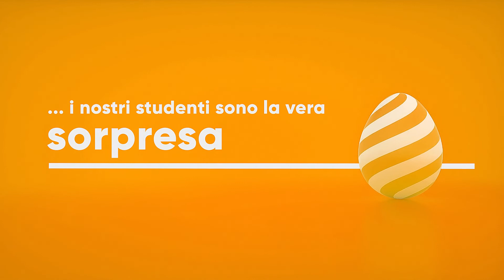Buona Pasqua in FAD dagli Acconciatori Cfpcemon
Gli Acconciatori del Cfpcemon di Mondovì, con questo ultimo video, vi mandano il loro ed il nostro grande augurio di Buona Pasqua!